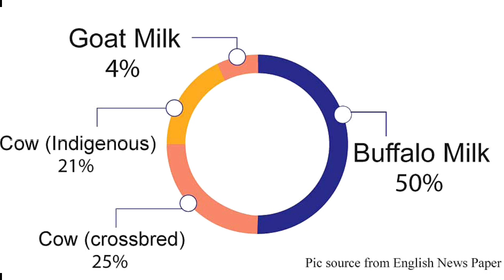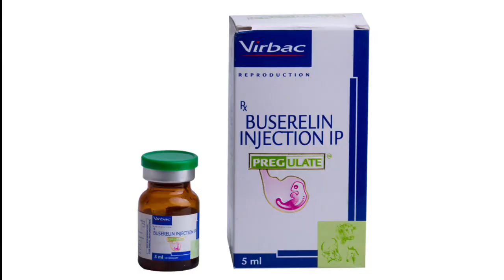भैंस को हीट में कैसे लाएं? | How to Induce Heat in Buffalo | Prof. U.K. Atheya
भैंस को हीट में कैसे लाएं? | How to Induce Heat in Buffalo |

Medicine discussed in the video:
Gynarich
PregHeat